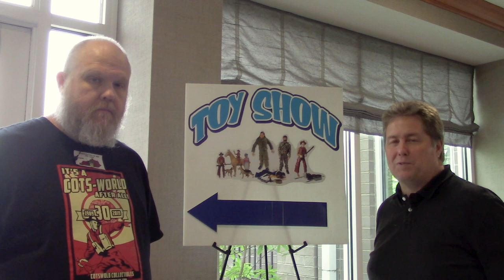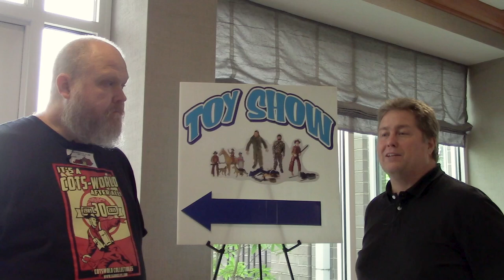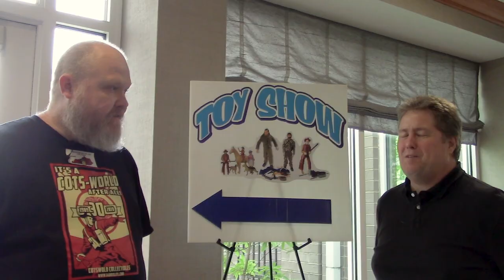The Kentuckiana GI Joe Expo!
We had the opportunity to interview Larry Weiss and Steve Stovall, the creators of the Kentuckiana GI Joe Expo!

Filmed, Edited & Produced by Caroline Brown